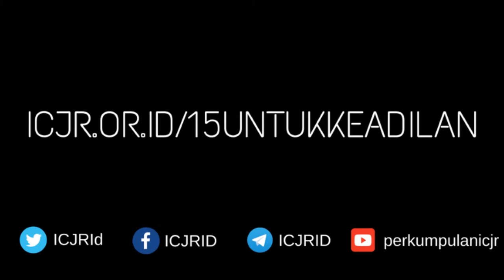Pesan Sahabat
Sahabat Fachrizal Afandi menyampaikan pesan penting kepada kami tentang reformasi pidana di Indonesia